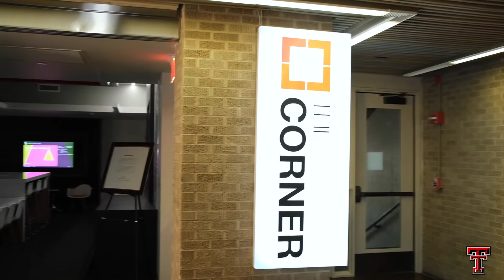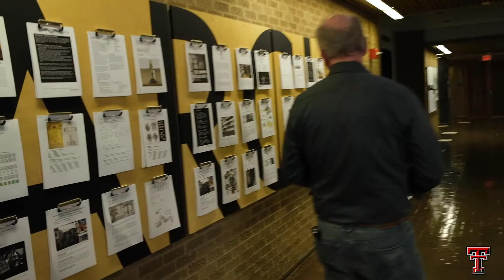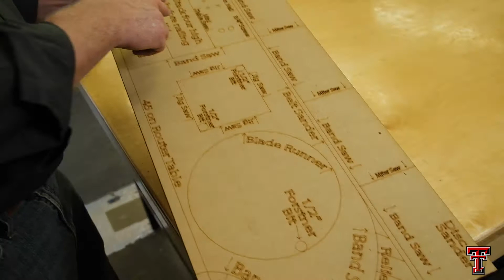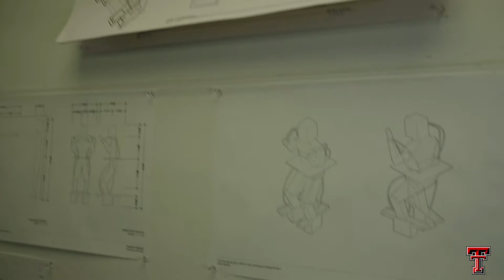23 Qs with the College of Architecture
Hear from Darrick as he answers some questions about all the awesome opportunities the College of Architecture has to offer.